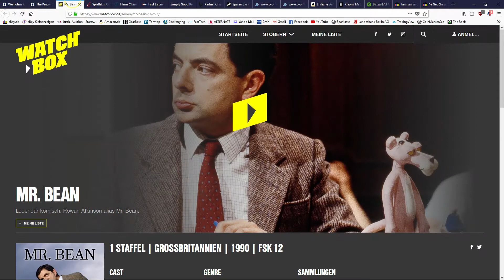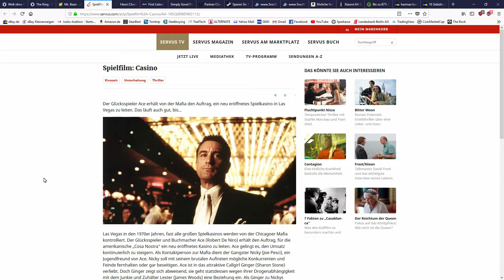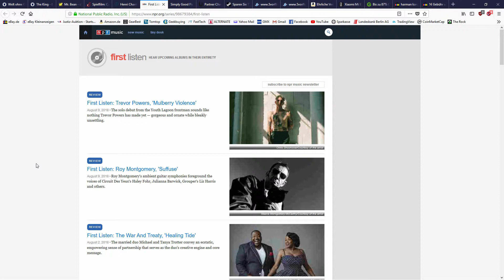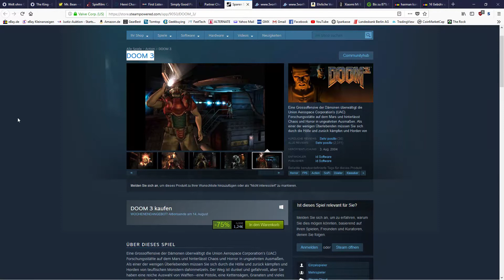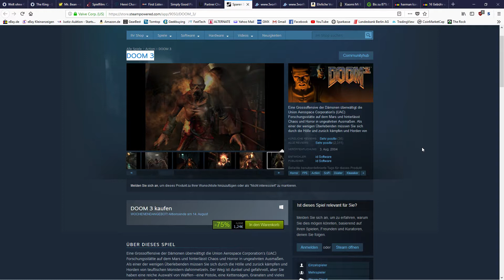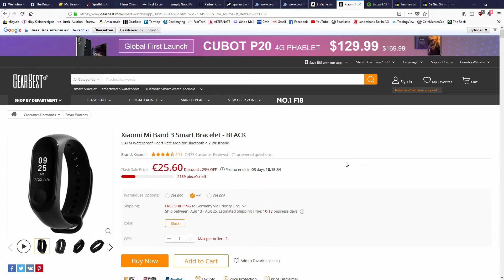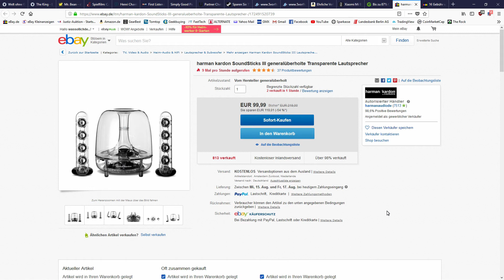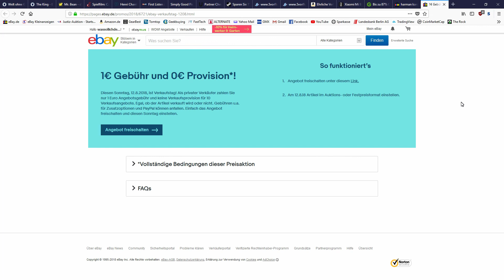Deals und Co (harman kardon SoundSticks III, SPARKLE, Last Minute Urlaub, usw)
Welt ohne Geld

Mr. Bean

PS: Izotope Ozone Elements 8 - Software jetzt im BEAT Magazin mit anderer software

Ehrliche Verführung: Flirten & Sex ohne Maschen & Tricks

harman kardon SoundSticks III

1€ Gebühr und 0€ Provision*! bei eBay

Xiaomi Mi Band 3 für 22,49€
Code=DVV8EU23MU

UJAM Virtual Guitarist Sparkle kostenlos